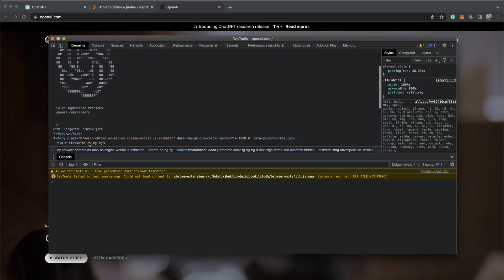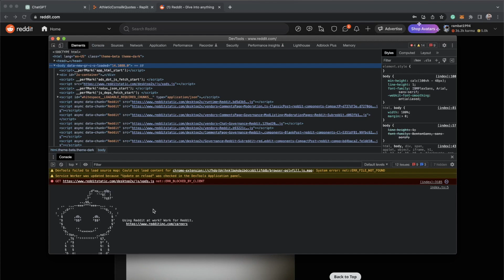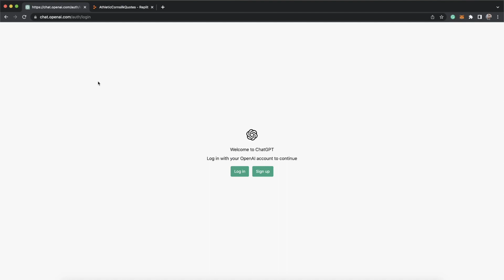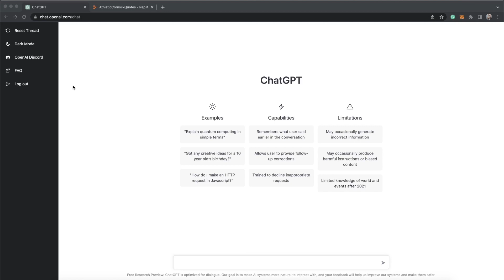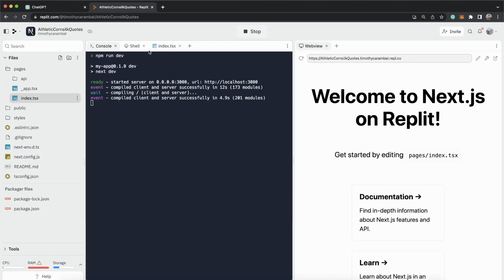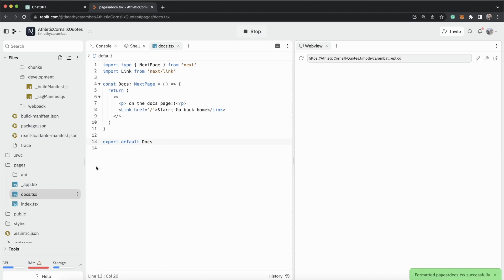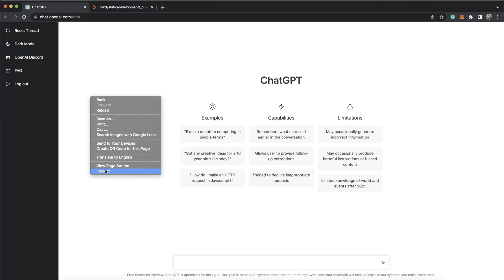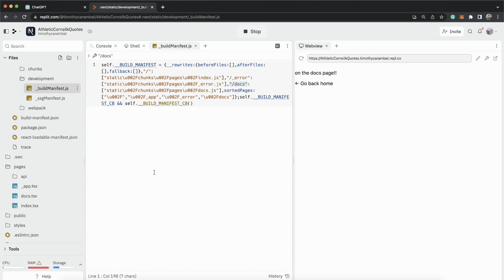OpenAI is building a Github CoPilot Killer with ChatGPT? & How to find it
TLDR; if you inspect the source code of ChatGPT the next/static directory publishes a link that is non-accessible anymore but hints at a future offering that will be similar to Github's co-pilot.

But will it be any good? Only time will tell.

Note: I realized after recording that I called Next.js a service/tool - it's a framework and I'm dumb.

Chapters:
0:00 How I found a secret page on chatGPT
5:00 How Next.js publishes routes in your source code